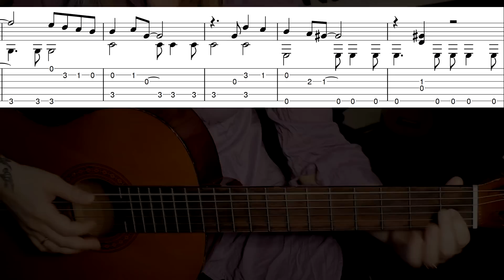Joe Dassin - Et si tu n'existais pas | На гитаре + разбор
Авторская аранжировка для шестиструнной гитары от Марины Мираковой на композицию Тото Кутуньо "Et si tu n'existais pas"